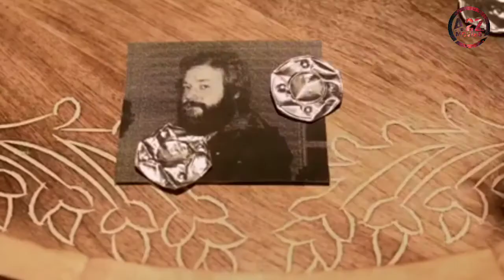Headgame 2018 Movie Explained In Hindi | a2z movies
Headgame 2018  movie explained in hindi
Headgame 2018  movie explanation in hindi
Headgame 2018  Ending Explained
Headgame   Explained Hindi
Headgame 2018 explained in nepali
movies explain in nepali
Headgame 2018 movie explained in nepali

romantic movie hindi explanation
Movie Explained
Hindi Explanation, Ending Explain in Hindi, Explained In Hindi
Movie Explainer
Story Explain
Story Explained
Full Story Explained
film explained
film explained in hindi
film ending explained
film ending explained in hindi

films explained in hindi
movies insight
movies explainer
movies hindi explainer
taless
short screenwood
movies hindi explainer channel
BOLLYWOOD SIVER SCREEN

movies explained, korean movie explained in hindi